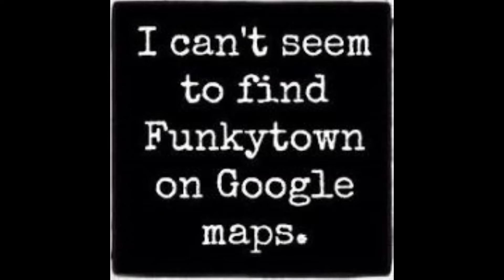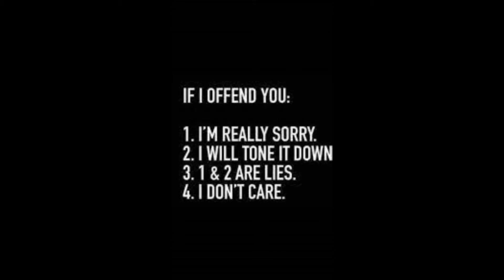Just for shits and Giggles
Just a slideshow to give an idea of what the channel and its content
will be like